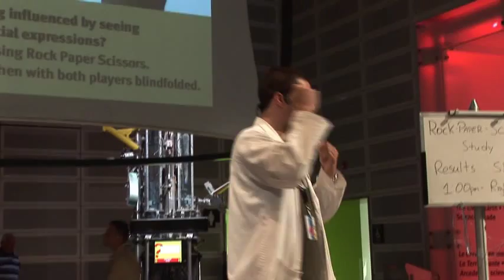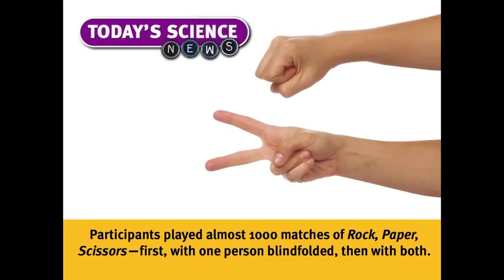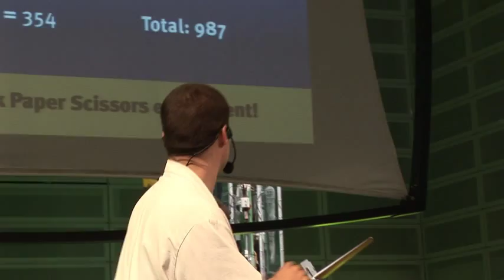Rock-Paper-Scissors Science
What happens when you play the game blindfolded? An experiment to find out had some surprising results!
You can try the "Rock-Paper-Scissors" experiment for yourself and share your results as a YouTube comment. To learn more, and see how your data stacks up online, check out